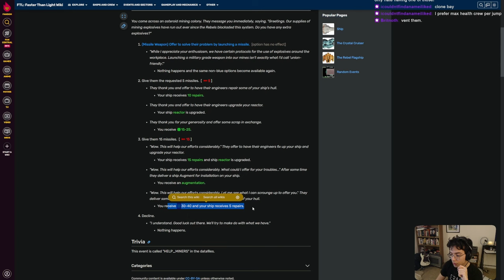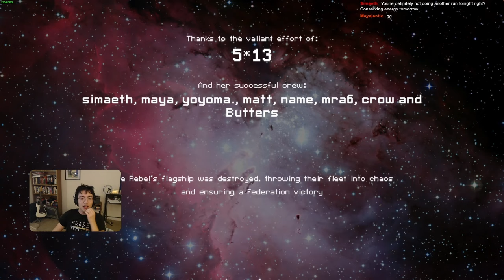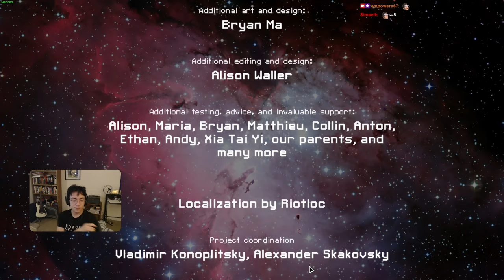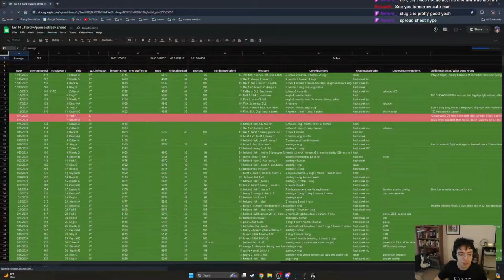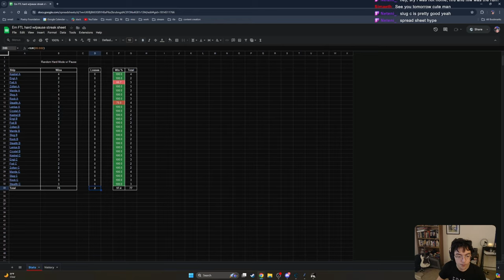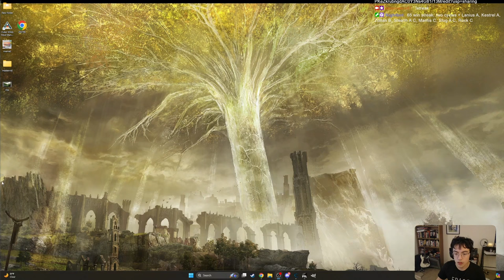Slug C - Run 65 FTL Hard Random Ship Streak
Run 65 of my ongoing random hard streak in FTL: Faster than Light. We got two cycles in a row - let's see if we can get a THIRD! Join me for my runs live on Twitch